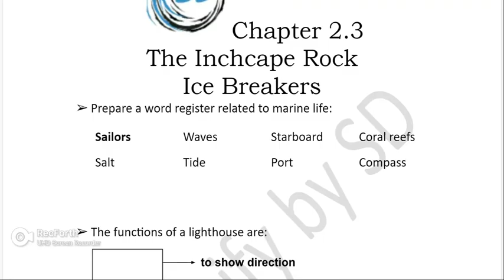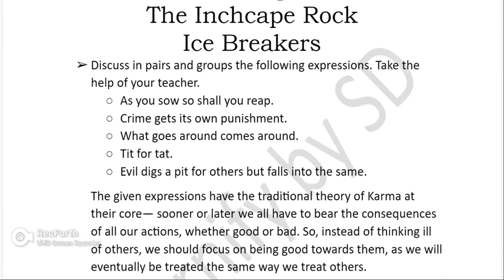Ice Breakers of Chapter 2.3 The Inchcape Rock | English Yuvakbharati | Maharashtra Board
Solved Ice Breakers of Chapter: 2.3 The Inchcape Rock from English Yuvakbharati Class 12 textbook.